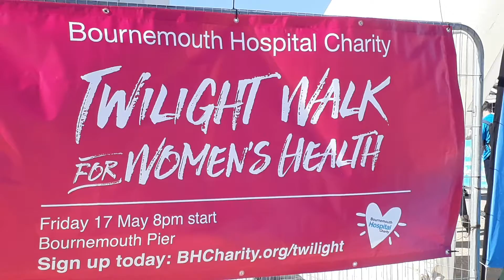Mobile Journalism: March for Men 2019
My Mobile Journalism story for my NCTJ portfolio about March for Men 2019, hosted by the Royal Bournemouth and Christchurch Hospitals on Sunday 24th March